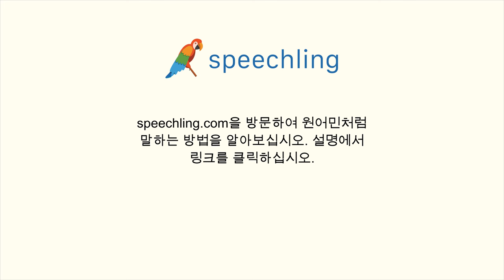포르투갈어로 "겨울" 말하는 법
남자 목소리 :
Inverno

여성 목소리 :
Inverno

남성 음성 번역 :
겨울

여성 음성 번역 :
겨울